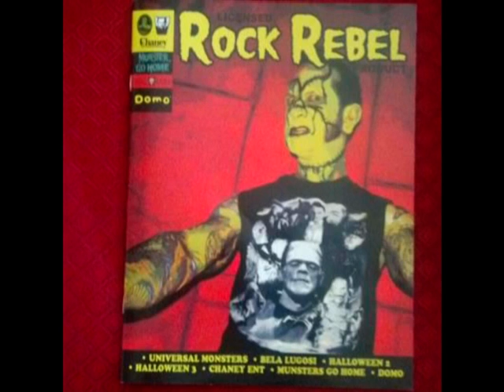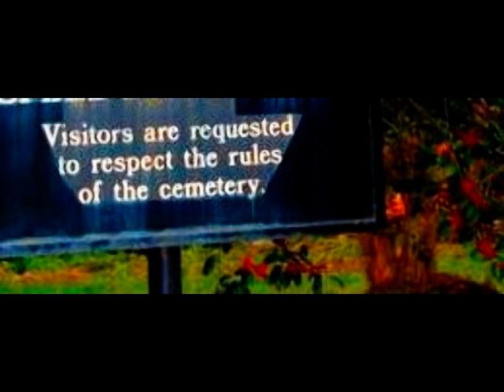HAUNTED HOLLYWOOD - COLD BLUE REBELS - Love Of The Undead CD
Photos credits: Ariell Brown, Garrettero, Monster Matt, Danni Valdez, Kirstal Marina, stardogphotos.com, Circus Hooker Smut Regime, Keith Johnson, Shotbyboo, ROCKwellUnScene.com ... if we left anyone out, hit us up so we can add you... sorry for our stupidity.

BIO:

Out of the graveyards and onto the stages, Cold Blue Rebels mix the driving psycho-billy beats of Fifties rock to the classic gore n' schtick of spooky horror films.

The band is de-composed of four veteran Sunset Strip rockers who have returned to haunt and howl the nightclubs with a sound that grows on you like moss on a crypt.

Cold Blue Rebels trace their roots back to a twisted version of the birth pangs of rock n' roll, when Elvis Presley's curled-lipped sneer met the howling onstage antics of Jerry Lee Lewis. Back in the days of hula hoops, rocket-tailed cars and the Cold War, rock and roll came onto the scene like the kid with weird hair and clothes that showed up at the party uninvited.

Three decades later, on the heyday of the Sunset Strip, Mickey Finn's band Jetboy signed to MCA records and brought a hard-rocking sound that meshed his glam rock look with the defiance of the Mohawk that crowned his head. Down the street, guitarist Joe Normal and bassist Danny Dangerous were picking up their own record deal with their purple-haired glitter rock outfit, the Zeros. Later, echoing the glam rock footsteps of their predecessors, Spazz Draztik and the Glamour Punks were carving an indelible name for themselves in the Hollywood rock pages.

Out of those dyed-roots sprung friendships that lead to musical collaborations. Finn meshed his wide palate of tastes, which included groups like GBH, Fear and Black Flag to his cultural love of classic sci-fi horror and Japanese monster movies.

Joining forces with Danny Dangerous, Finn composed a list of probable band names that he showed to his bass player. Dangerous and Finn agreed on Cold Blue Rebels, and the band name was born. The two approached former Zeros guitarist Joe Normal, who was looking for an outlet to express his passion for "real Rockabilly guitar." Looking back, Normal reflects, "I saw CBR as a band who could push the boundaries of the Rockabilly and Psychobilly musical styles, it's fashion and image, and have a cartoony horror gimmick that would stand out above all the mediocre acts diluting the scene."

Cold Blue Rebels added on drummer Al Diablo in 2012 and touring guitarist Thunders.

Cold Blue Rebels have released 2 CDs on Horror High Records: "Love Of The Undead" (2013) and their debut "Blood, Guts, n' Rock & Roll" (2011) Their version of Metallica's "Enter Sandman" appears on several Cleopatra Records releases.